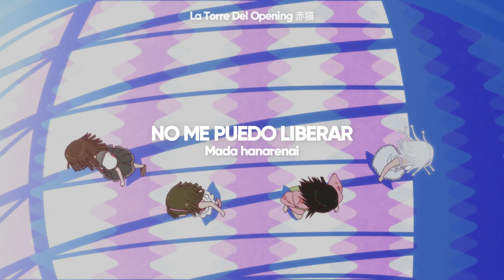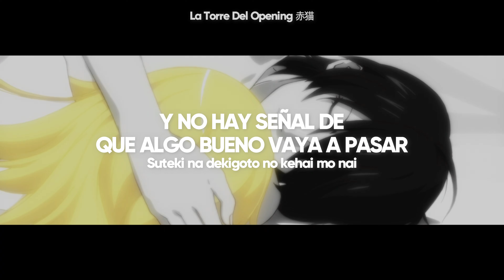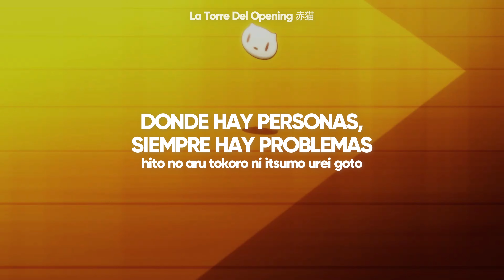Monogatari Series: Off & Monster Season Ending Full | UNDEAD - Sub Español『AMV』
Buen Ending :)

(❁´◡`❁) Redes:
En el apartado "Acerca de" del canal
➤Anime: Monogatari Series: Off & Monster Season
➤Estado: En Emsion
➤Cancion: UNDEAD
➤Artista: YOASOBI
Letra:
UNHAPPY?
Nayameru hito no ko yo
UNLUCKY?
Hito narazaru mono mo
BE HAPPY!
Tayumazu mezase yo
Ikiteirun da shi
Me wo sorashita kako mo
Taikutsu na mirai mo
Kaunseringu
Yare yare
Kokon touzai
Piisu piisu

nee nan da ka dou shite
Tatakatteru you na sonna ki ga suru no
Furerarenai furetaku mo nai
Kako no jibun jibun jibun jibun to
Mou tokku ni shinderu
Toumei na bourei to taiketsu
Itaike de itai kioku no oku

zannen? mou inai no ni
Are? socchi ga ii? aironii ne
Sukasareteiru no wa ima no jibun?
Nansensu
Kienai retteru
Yes! you wa konpurekkusu
Toritsukareteiru mitai

makitsuita mama
Mada hanarenai
Arishi hi no jibun

UNDEAD
Shinja inai
Omae to omae no rensa
Ikiteiru koto to wa kawari tsuzukeru koto da
Fukou ni amanjite
Manzoku suru na yo
Shiawase ni narou to shinai nante hikyou da

kono yo kono yo wa
Kikkai kikkai fantajii
Tsugi wa oni ga deru ka ja ga deru ka
Deatte atte yatto hajimaru monogatari
Saa hito ka bakemono ka
Kanwa kyuudai
Piisu piisu

Past & Future
Can’t change the Past
Past & Future
Run for the Future

katto in

nan da ka dou shite
Mirai ni nanzo
Nan no kibou mo nai kitai dekinai
You na ki ga shite
Mou zuibun ikiteiru
Kishikan to tenpure de shokushou
Suteki na dekigoto no kehai mo nai

zannen
Tsunda keiken no inga
Keigaika sareta shinwa to taikutsu na shinka
You wa shigeki ga hoshiin da
Akichatta
Narechatta
Nante
Totonotte iku gaidansu
Fueru konpuraiansu
Futa sarete iku mitai

suitsukushite
Are mo kore mo dore mo
Onaji aji ga suru

UNDEAD
Shinja inai
Itsu no yo mo
Kako mo mirai mo ima ni arun da
Ikiteiru koto wo
Guchoku ni hatase yo
Mezase happii endo

UNDEAD
Shinja inai
Omae ni itteirun da
Shiawase wo akiramete shimau na
Hito de are
Tada kurushimi ni narete
Taeteiru dake ja
Shindeiru mo douzen
Shikabane no andeddo

UNHAPPY?
UNLUCKY?
Hito narazaru mono no mo
BE HAPPY!
Tayumazu mezaseyo
Ikiteirun daro
Fukou ni hitaru mo
Shiawase ni naru no mo
Sou zenbu zenbu omae da
Kokon touzai
Issai gassai
Shinra banshou
Piisu piisu

hito no aru tokoro ni itsumo urei goto
Ikinuke kono bakemono bakari no monogatari